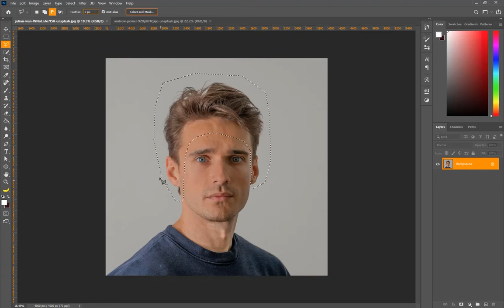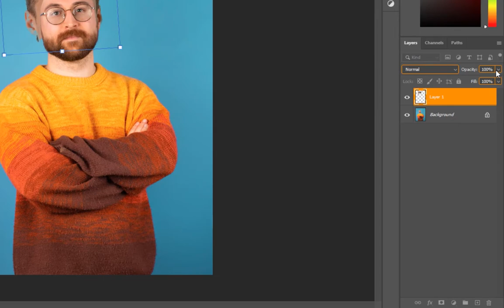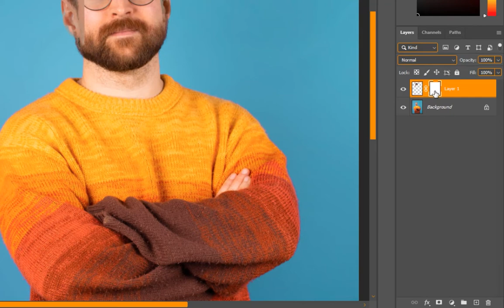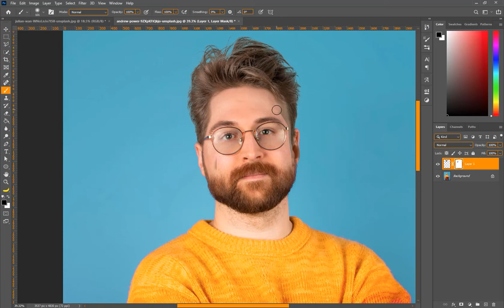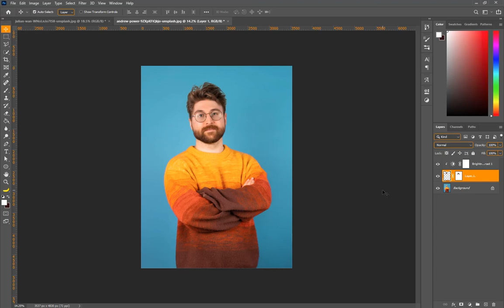How to change hairstyle in Photoshop ❤ | Photo manipulation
This is a Photoshop tutorial for beginners

So I hope you learned something from this Photoshop tutorial and as always, if you have any questions, ask me in the comments and enjoy Photoshop :)